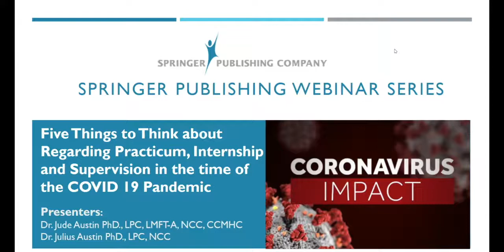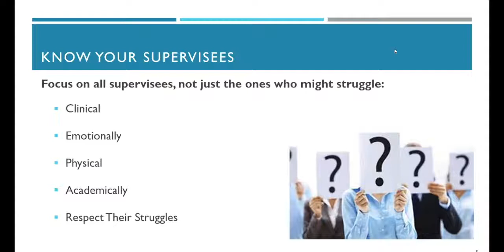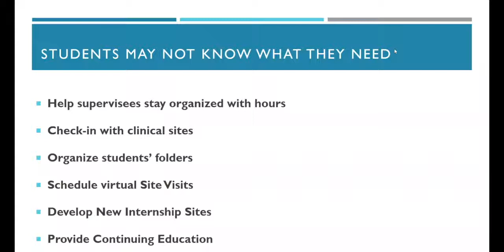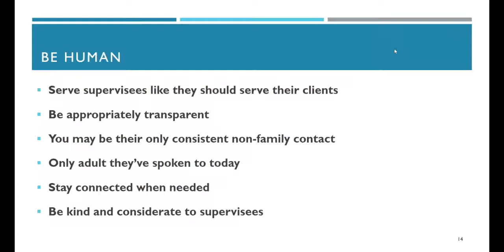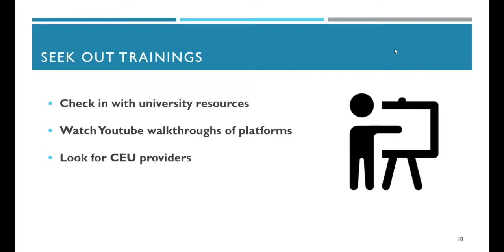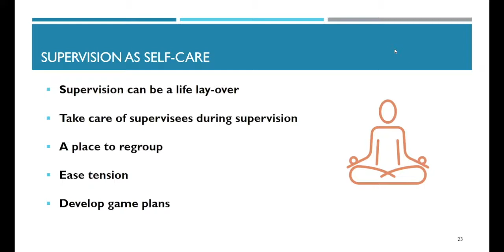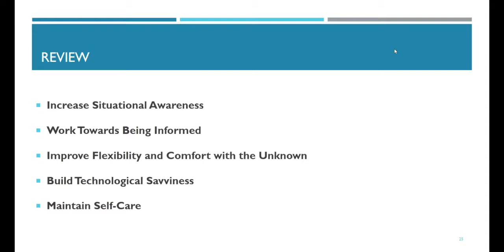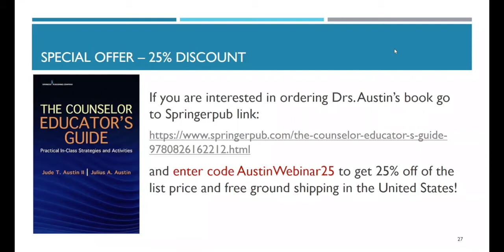5 Things to Think About Regarding Practicum, Internship, and Supervision in the time of COVID-19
Drs. Jude and Julius Austin address methods for counselor educators and supervisors to support their supervisees in working with clients during the COVID 19 Pandemic. Don't miss their book 'The Counselor Educator's Guide', today!